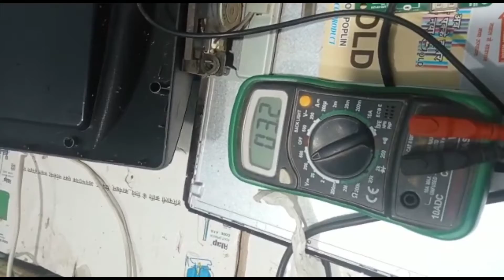12v missing || 1117 regulator ic problem and capacitor problem solution || 9373666224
samsung lcd standby problem, lg tv standby problem, stand by problem in crt tv, stand by problem, stand by problem in led tv